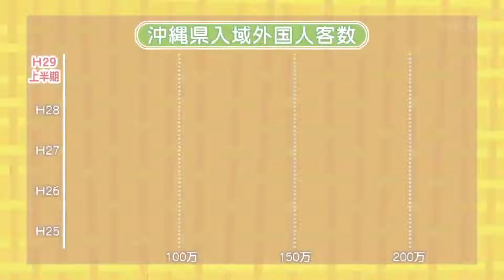【あるある！ウェルカムんちゅ】第19回_どこから来ているの？/どこの国から来ているの？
困っている外国人観光客と遭遇した時の対処や、マナーやルールの違いに戸惑う外国人観光客を、ウェルカムんちゅ見習いの臣悟（知念臣悟）が「天の声」のアドバイスを受けながら助けていくミニドラマ。
様々なシチュエーションで外国人観光客と遭遇する臣悟が立派なウェルカムんちゅとして成長していく！